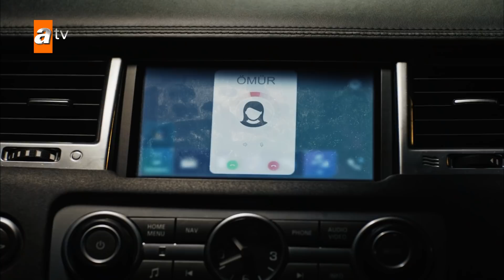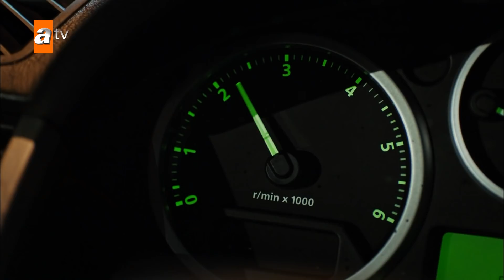İlyaslar'a tuzak! - Eşkıya Dünyaya Hükümdar Olmaz 126. Bölüm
Eşkıya Dünyaya Hükümdar Olmaz 126. Bölüm:
Ömür Façalı, aileler arasındaki düşmanlığa rağmen İlyas'tan beklentisini açıkça dile getirir. İstekleri uğruna önündeki engelleri yok sayacak kadar gözü kara olduğunu bir kez daha kanıtlar. Behzat’ı çileden çıkaracak yakınlık düşman ikili arasında yeni bir gerginliğin de sebebi olacaktır.

Kardeşlerinin intikamını almak için Çakırbeyliler ile  Façalıların karşısına dikilen Zeki Sivri, kan parası bahanesiyle masayı haraca bağlama peşine düşer. Taleplerinin yerine getirilmemesi durumunda yapabileceklerini korkusuzca söyleyip herkesi tehdit edebilmesinin sırrı ise ardındaki büyük güçte saklıdır. Hızır’ın ölümü için hazırladığı tuzakla savurduğu tehditlerin lafta kalmayacağını çok geçmeden gösterecektir.